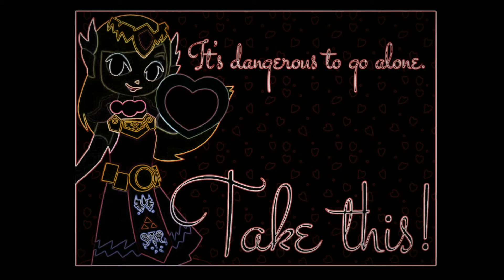Human Fall Flat { Doge The Bouncey Hunter - PS4 gameplay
Looking back at my channel and realizing it's got more 'gaming' content than pootypye.. Priceless. All they got is that certain gamers aren't attractive.. WTF is that eye of the beholder narrow bridge bs up my creek.  My face is so adorable it can actually hypnotize teachers and they freak out and put me in a corner. It transfers well to 4k video, so i'm quite dangerous to the next gen... My eyes only seek truth and it has been a long time training my mind for what matters. Know that i'm proud of my tiny channel because it's where i want it. Trust me, i would be doing the same stuff even with 3 subs. I also been checking on others and want them to pave the way. Nintendo Complete, Suzy Lu and Rad Brad all deserve more subs but real shit is not what these sugar coated media dinos want. They want to keep gamers under their stereotype banner and have control over want a gamer is. They tried so hard to force certain agendas from gaas to online only disasters. We have them where we want. iGC